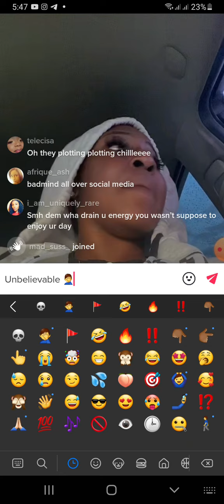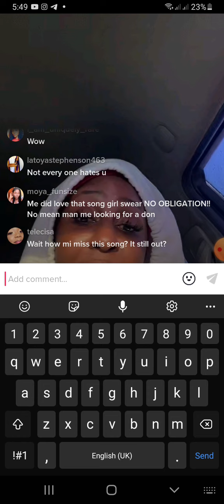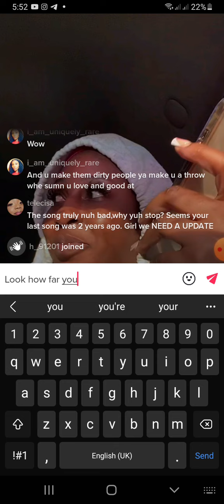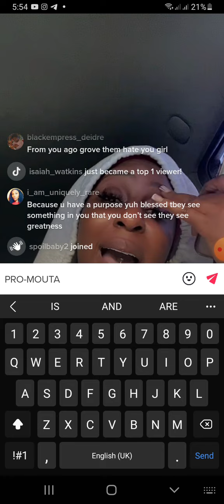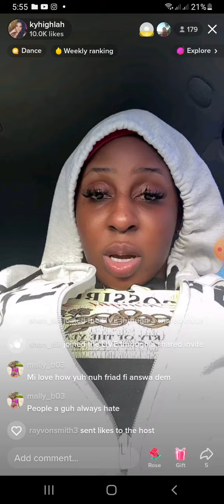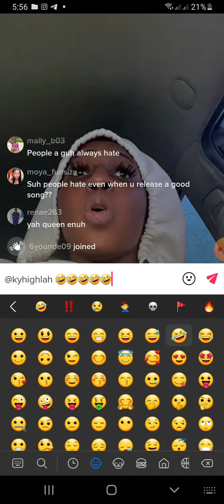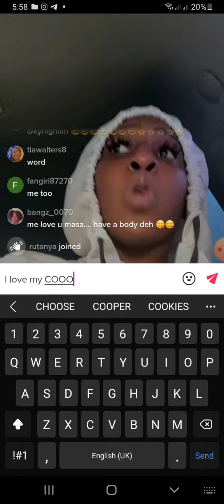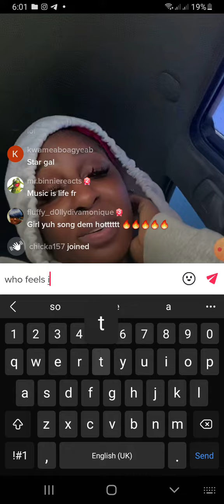Kyhighlah speaks out about her leaked s*xtape and more Pt.4 | Tiktok live recap